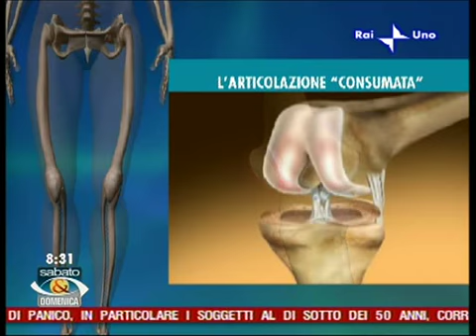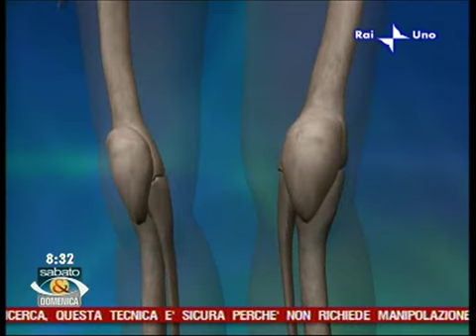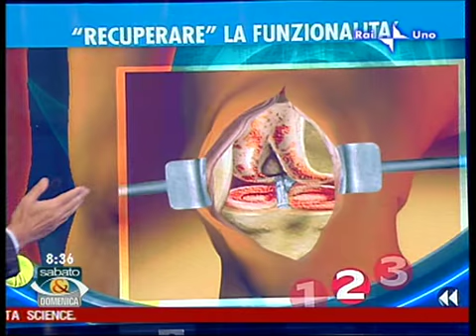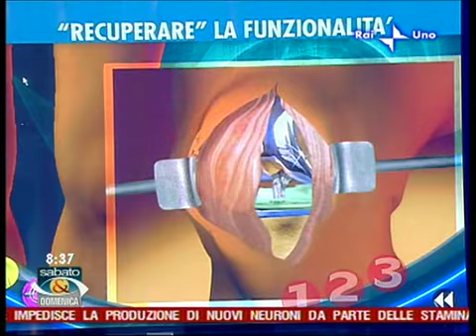Protesi del ginocchio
Ortopedia